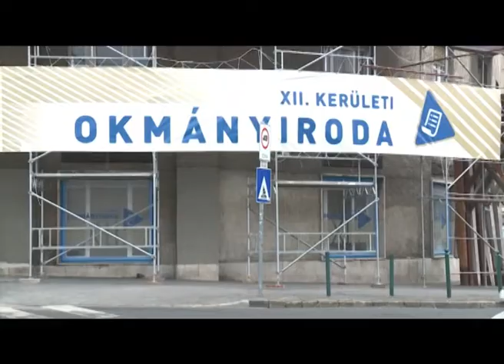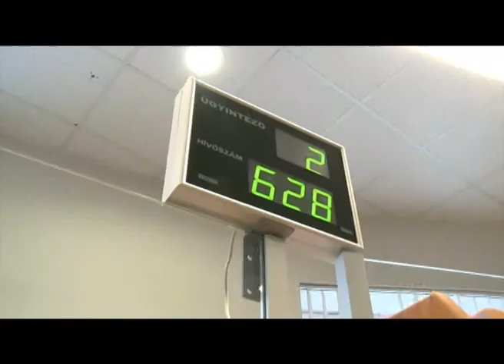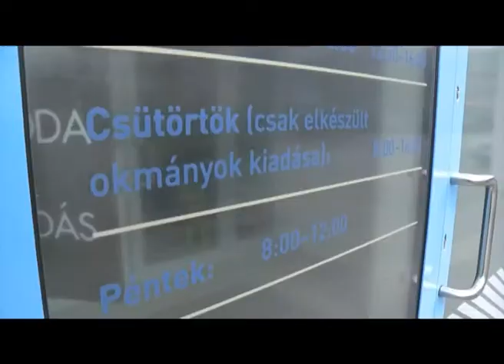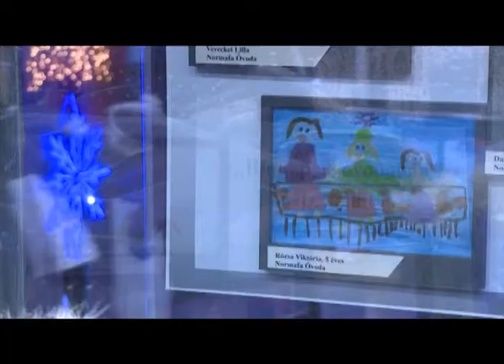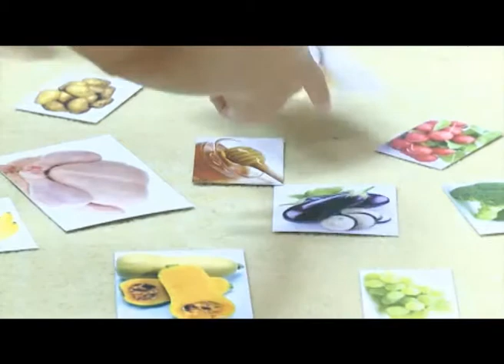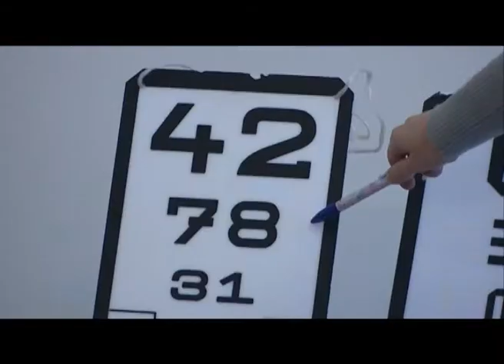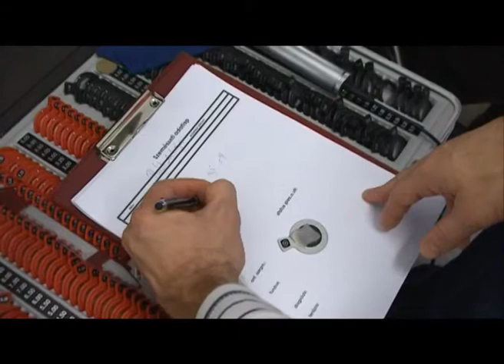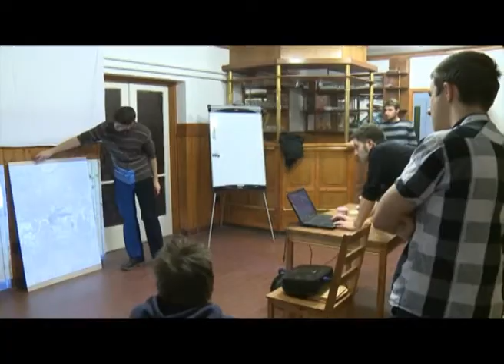Hegyvidéki hírek - 2012. december 12.